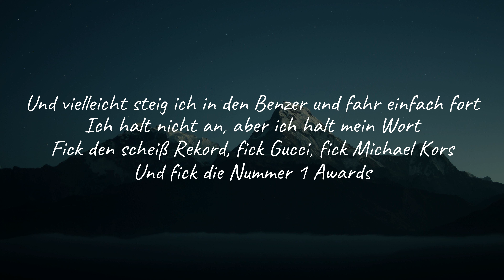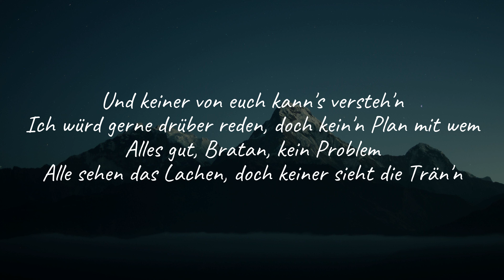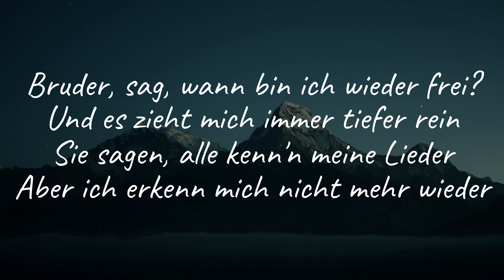Capital Bra - Einsam an der Spitze (Lyrics)